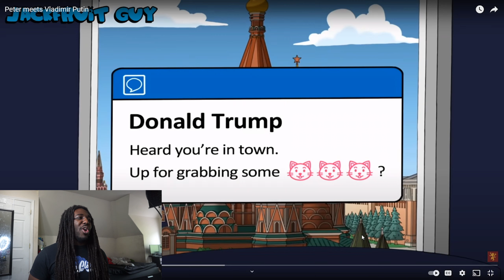Peter meets Vladimir Putin!! | Family guy